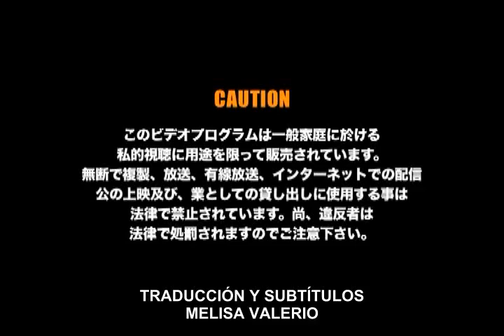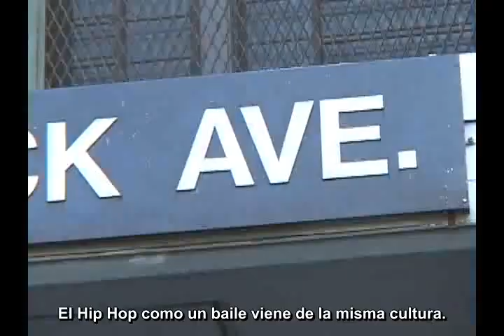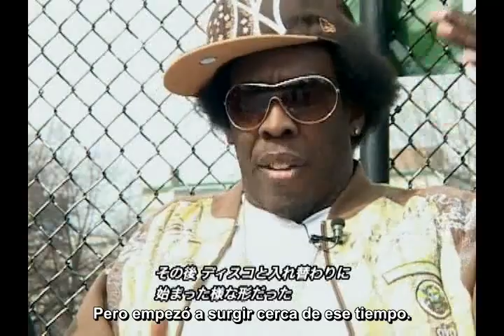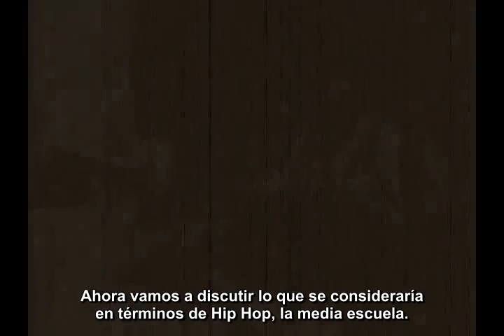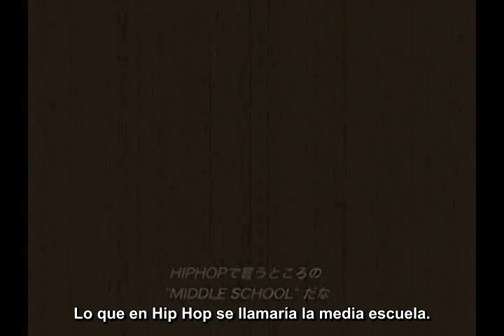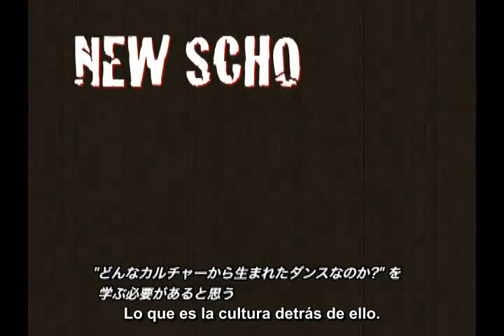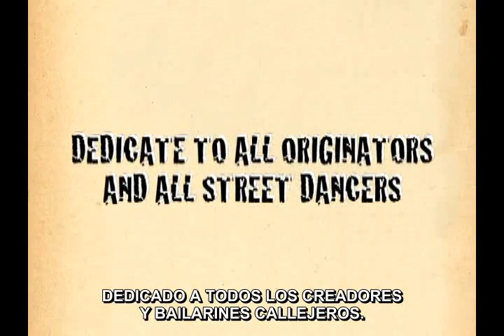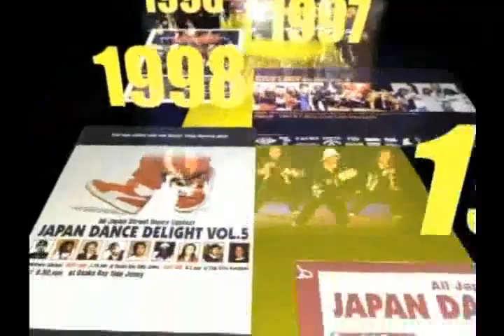NEW SCHOOL DICTIONARY subtitulado al español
En este documental, se entrevista a importantes figuras de las danzas urbanas como Buddha Stretch, Henry Link y Caleaf Celler. También se muestran algunos de los pasos básicos de diferentes estilos de danza urbana, como el hip hop y el house dance.
New School Dictionary es una herramienta útil para aquellos que desean aprender sobre la cultura y las técnicas de baile hip hop, y es una fuente valiosa de inspiración para bailarines y coreógrafos que buscan nuevas formas de expresión.

Buddha Stretch (Emilio Austin Jr) es un bailarín y coreógrafo de hip hop originario de Nueva York que ha sido una figura clave en la escena de la danza hip hop desde los años 80. Junto con otros bailarines notables como Henry Link, Caleaf Celler, Buddha Stretch ayudó a desarrollar el estilo de baile que hoy llamamos "hip hop freestyle", que es una forma de improvisación de danzas hip hop. Ha trabajado como coreógrafo para muchos artistas de la industria musical, entre ellos Michael Jackson y ha sido uno de los principales bailarines en la popularización de la danza hip hop en todo el mundo.
DIGITALIZANDOMEE 2023 Barcelona, España
Bailarmas 2023 (HIF) @jose_morei
Hip hop documental